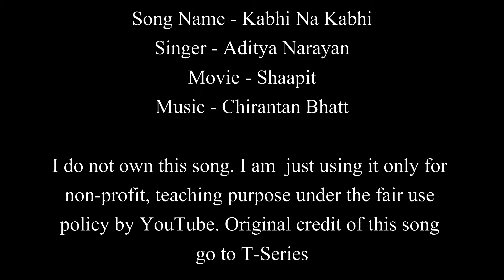Kabhi Na Kabhi | Shaapit | Aditya Narayan | Easy Guitar Chords Lesson+Cover, Strumming Pattern...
Kabhi Na Kabhi | Shaapit | Aditya Narayan | Easy Guitar Chords Lesson+Cover, Strumming Pattern, Progressions...

Song - Kabhi Na Kabhi
Movie - Shaapit
Singer - Aditya Narayan, Suzzanne Dmello
Lyricist - Sameer
Artist - Aditya Narayan, Shweta Aggarawal, Rahul Dev